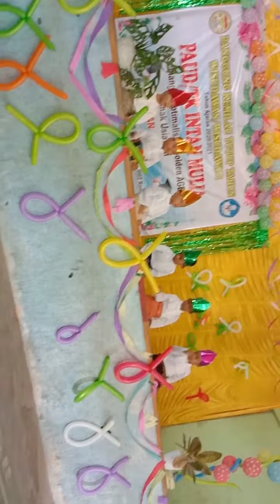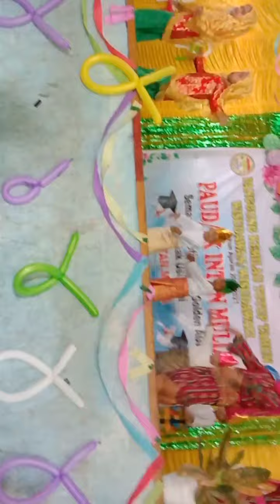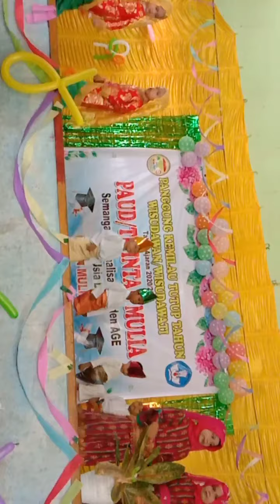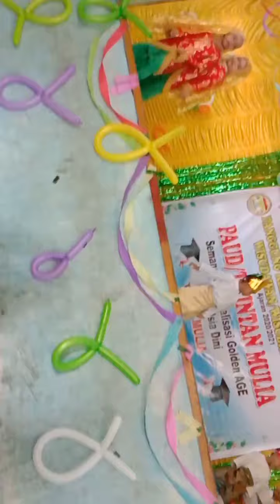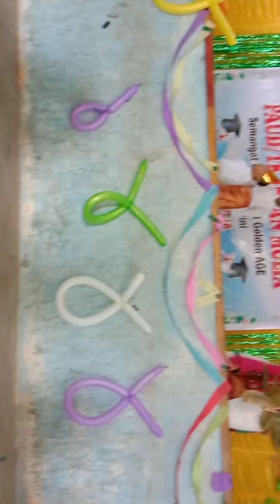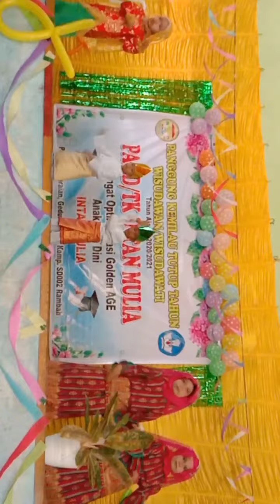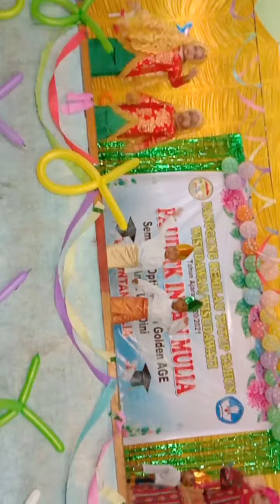Perpisahan Bang Faeyza Shakeel di TK Intan mulia pasir pengaraian